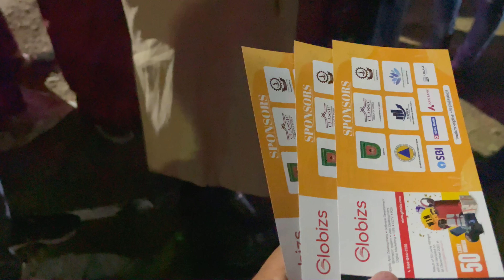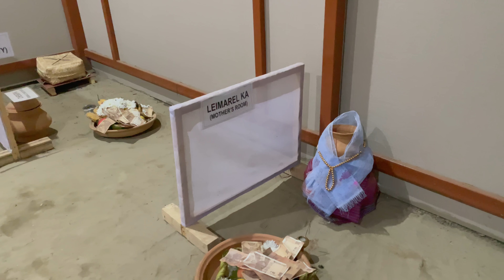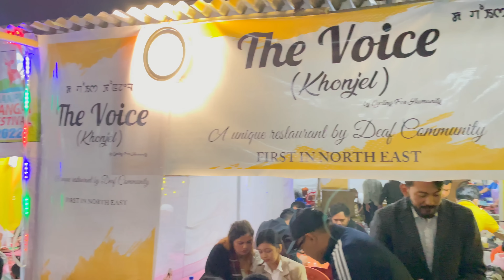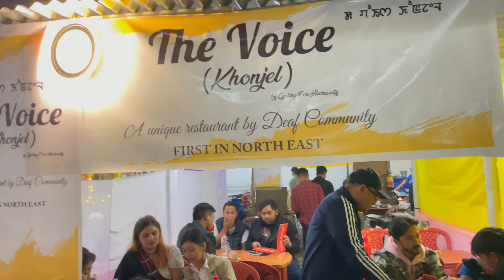Sangai festival koitharure Moirang khunouda, subscriber mayamsu unare @NeenaMapao #132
Sangai festival koitharure Moirang khunouda  @NeenaMapao  #132